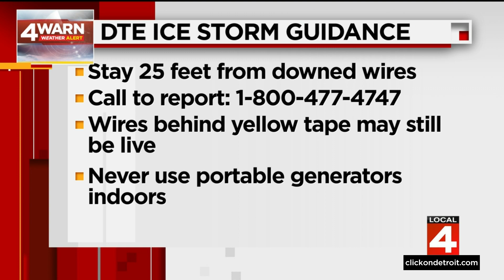Crews working tirelessly to restore power to thousands still without power in western Wayne County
Crews are working around the clock to restore power to hundreds of thousands of people in the dark, including those living in western Wayne County.